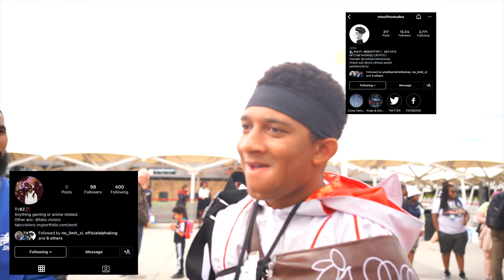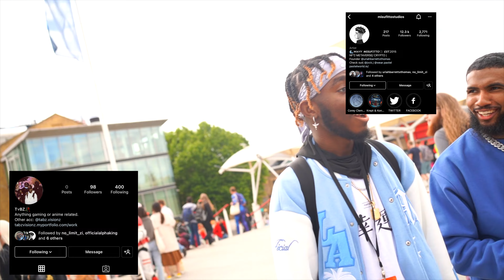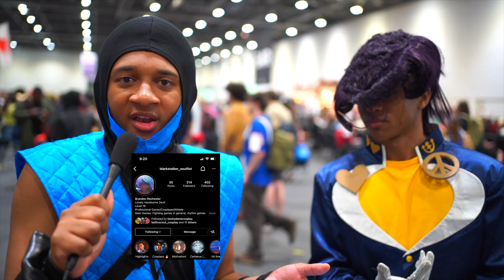Marvel Trivia at London MCM Comic Con 2022 ft Alphakings123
After a long hiatus I am back and I’m ready to deliver content weekly again!

Thank you to everyone that got involved!

chaos_yrn
gorkymorky
violetdelightz
a.saint
itsachislilravenn
Darkstalkersoulfist
cutegenieart
tabz_exp
misufittostudios
myersiswatching
mjrdo
el_uchihao
burningspearsnumba